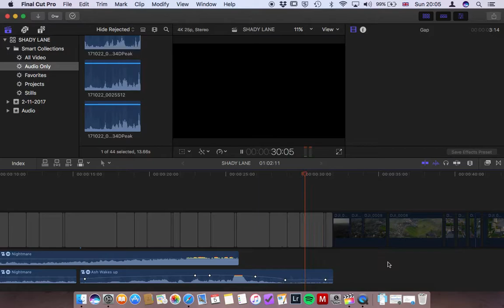Trailer progress 1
This is the short sequnce, whereby the main protagonist, hears these words of abuse, which are vividly scarring flashbacks, from his isolated and tormenting school life. Ash, then wakes up from a nightmare... This is the sound aspect of the scene I created on final cut pro.